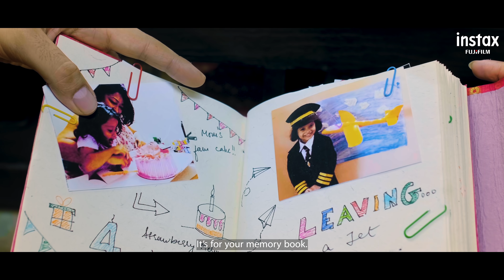This BhaiDooj Celebratecapturecherish with Instax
A moment spent talking about the present is important, a moment spent discussing the future is important and a moment spent reliving the good old days is indeed important!

Capture all your beautiful memories with Instax and make every moment special.

To buy the products, log on to Instax.in